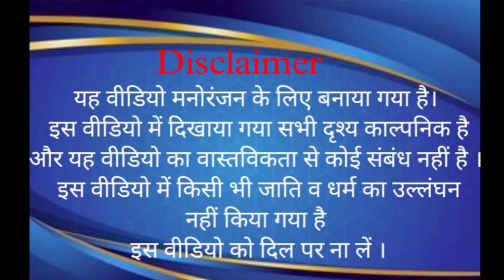रिपोर्टर भइले बेहोश // देहाती कॉमेडी // SaifComedyShow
funny days,
 New funniest comedy videos,
 MY FAMILY,
funny comedy,
comedy, Fun,
2021 funny comedy,
 funny video,
 New funny,
 New comedy videos,
nonstop comedy videos,
 New funniest,
Bindas
 Real funny dhamaka
New funny comedy videos,
funny days,
 MY FAMILY,
funny comedy,
comedy, Fun,
2021 funny comedy,
 funny video,
 New funny,
 New comedy videos,
nonstop comedy videos,
 New funniest,
Bindas
 Real funny dhamaka